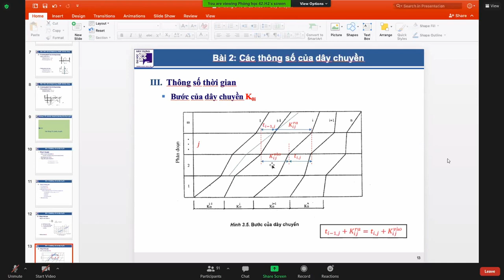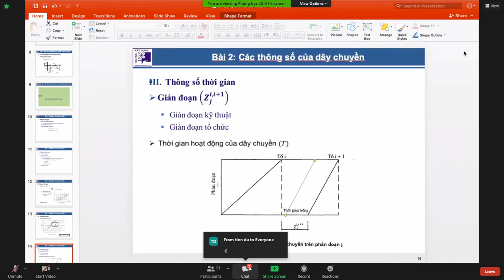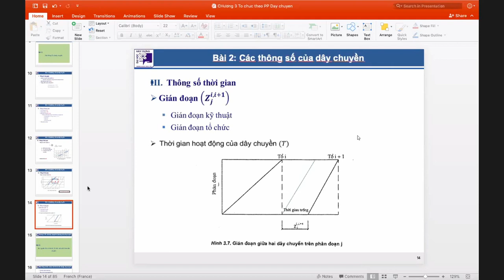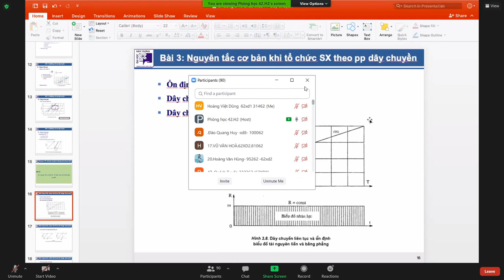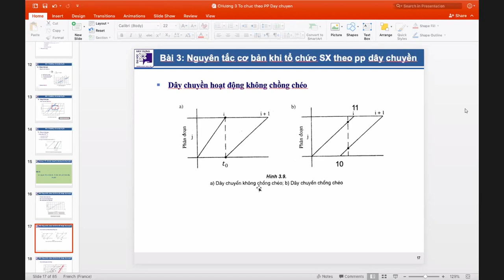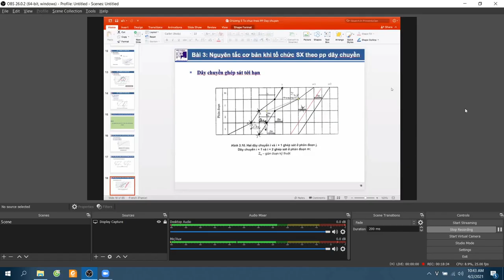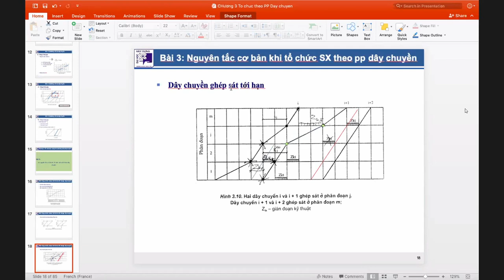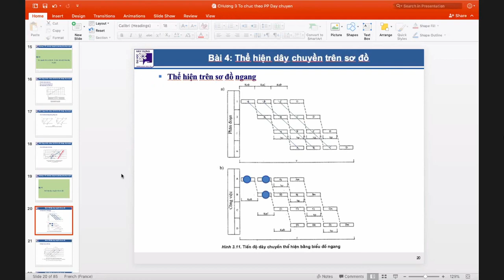[ TỔ CHỨC THI CÔNG ] Chương 3 tổ chức xây dựng theo phương pháp dây chuyền (buổi 2,tiết 1)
Nội dung:
bài 2 các thông số của dây chuyền
bài 3 nguyên tắc cơ bản khi tổ chức sản xuất theo dây chuyền
bài 4 thể hiện dây chuyền trên sơ đồ
2. Các dạng bài tập
3. Câu hỏi lý thuyết ôn tập